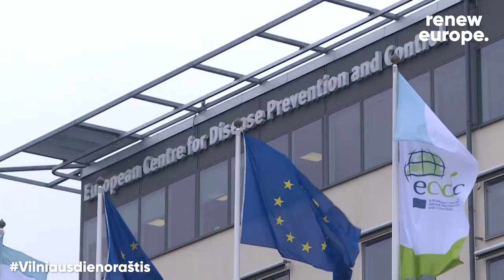Vilniaus dienoraštis 2020.03.27